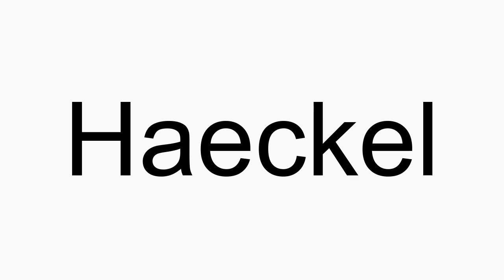How to pronounce Haeckel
Haeckel American English pronunciation. How to pronounce Haeckel correctly. How to say Haeckel in proper American English.